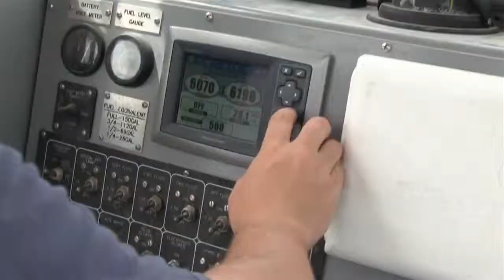U.S. Navy EOD Divers Perform Force Protection Inspection Dive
About video / Community guidelines:
The purpose of this video is educational, documentary and historical in nature.  We are sharing this footage STRICTLY for the purposes of news reporting and educating.  We are a news channel and strive to show people video footage that has been left out of the main-stream media.

WORK:  292561